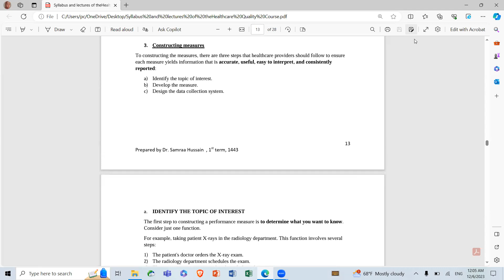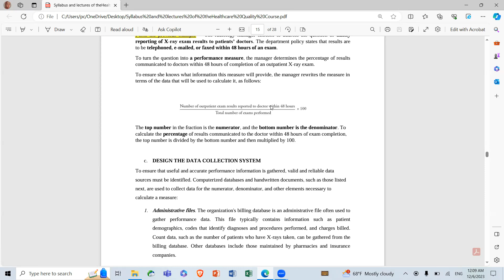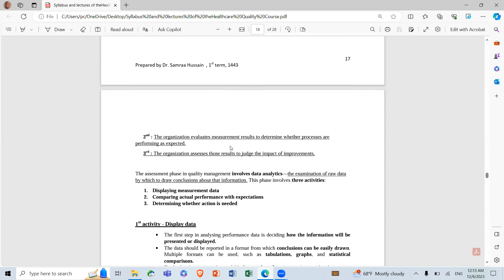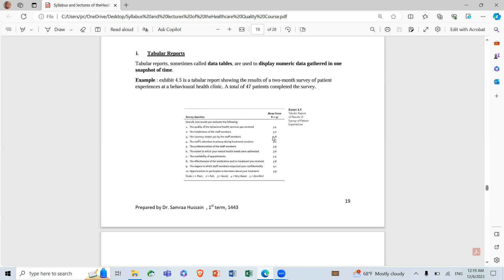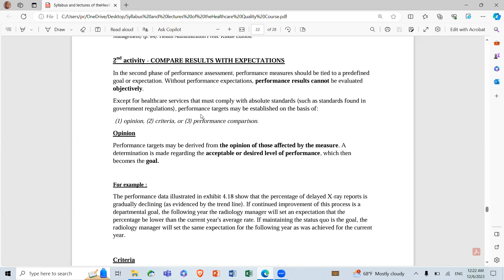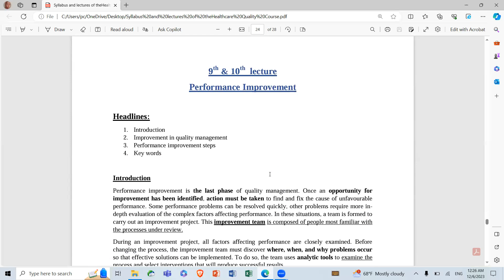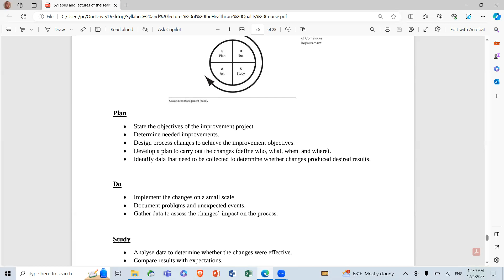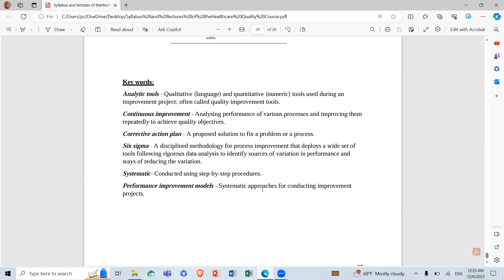Healthcare Quality - جودة الرعاية الصحية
Healthcare Quality
جودة الرعاية الصحية